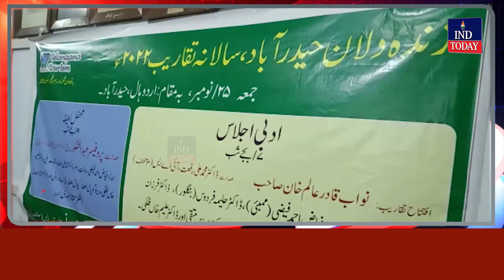Zinda Dilhan kulhind Mazaiya Mushaira at Nampally exhibition ground